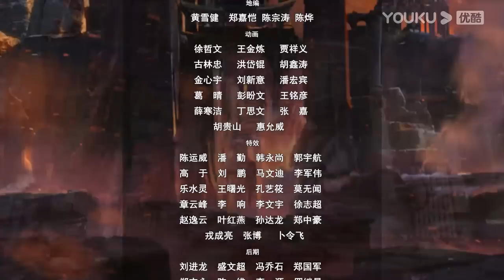MULTISUB【星河至尊第二季 Supreme Lord of Galaxy 2】EP100 | 一触即发 | 热血古风漫 | 优酷动漫 YOUKU ANIMATION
【星河至尊第二季 Supreme Lord of Galaxy 2】曾经蓝地星最耀眼的第一宗门星辰宗，意外得到了万界至宝“星辰图”，引来了万界之主的窥视，万界之主为了得到星辰图，诱导星辰宗内的高层前往圣星域，并将他们囚禁在“圣星域”当中。星辰宗只剩下了一个护宗长老诸葛浩瀚以及年少宗主楚星河和几个名年少弟子，因实力不足受到了其他宗门压制，被鹰帮的人夺走了宗门之地，少宗主楚星河为了重新夺回曾经的荣耀，寻找被囚禁的父亲和星辰宗的高层，带领门下几位弟子，连闯十二座星界，打败万界之主的手下十二尊星魂强者，最终也从万界之主救回其父亲和星辰宗所有人。
★集数：112集

★会员更新时间：每周三和周日10:00（UTC+8）抢先看1集
★非会员更新时间：5月25日起，每周三更新1集